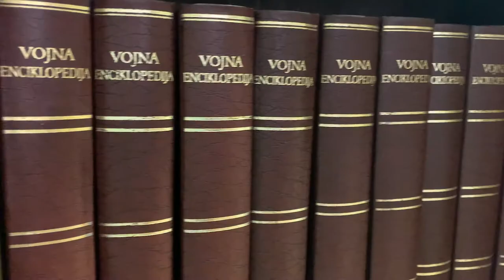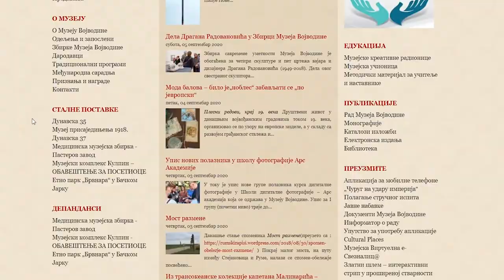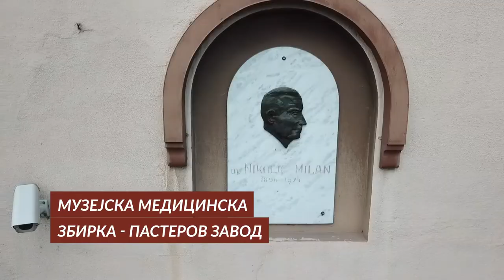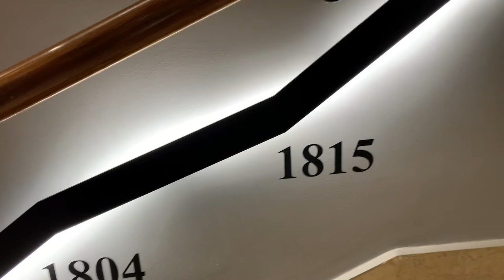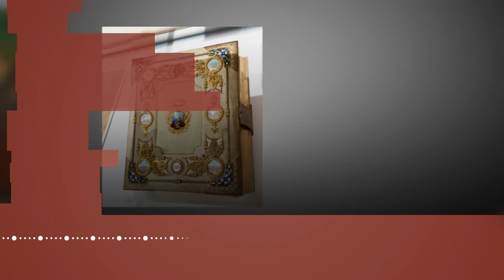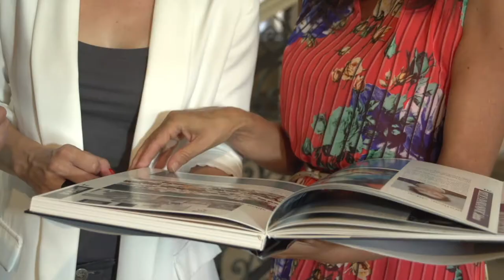Музеј Војводине - промо